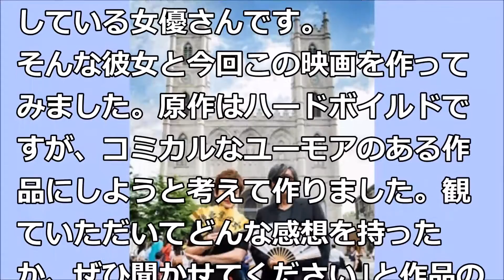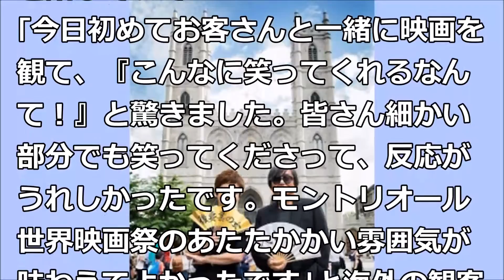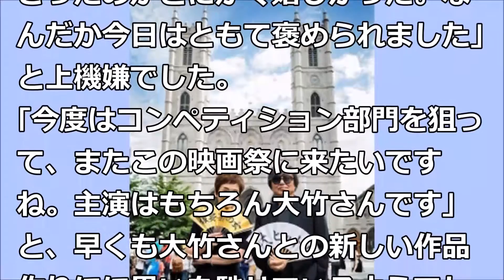後妻業の女inモントリオール世界映画祭m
女優の大竹しのぶさん主演の映画｢後妻業の女｣が、第40回モントリオール世界映画祭のワールドグレーツ部門で上映されました。